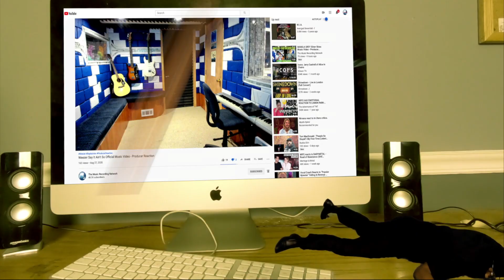🎤 Young Talent Alert! Producer REACTS to Zoe Erianna's Born This Way | AGT 2023 🎶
Experience the wonder of watching a six-year-old prodigy, Zoe Erianna, steal hearts with her rendition of "Born This Way" on AGT 2023. In this video, I, as a music producer, share my reaction and insights on her performance. Prepare for some serious talent and undeniable cuteness!

𝗖𝗔𝗧𝗘𝗚𝗢𝗥𝗬:
Entertainment
Music